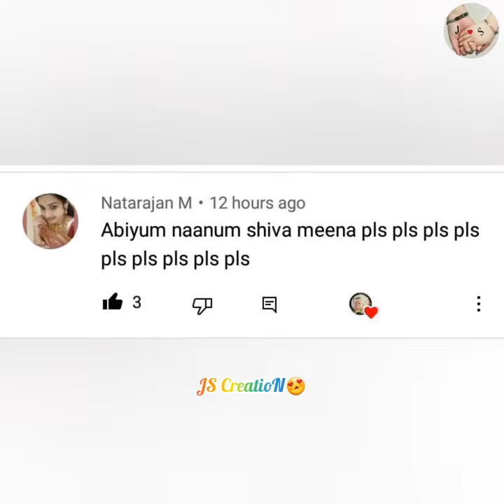Abhiyum Naanum Serial Meena Vs Shiva❣ @jeyasivacreation